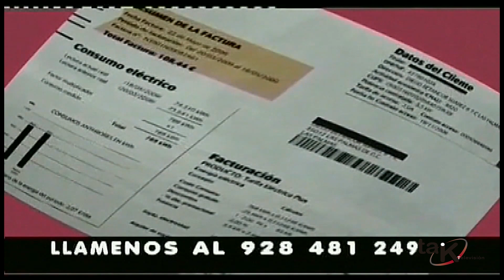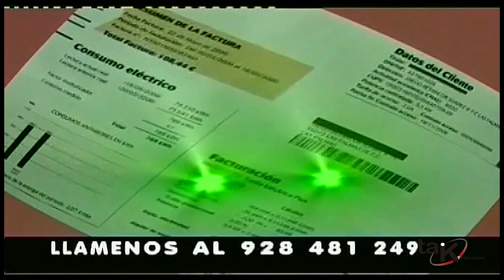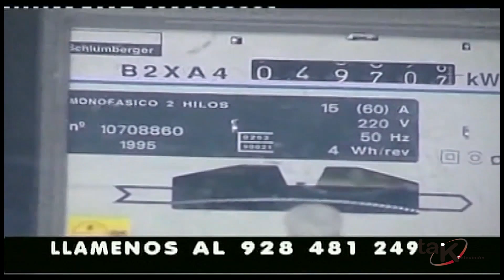AL DIA "CRISIS IGLESIA ESPAÑOLA" 05-06-2024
Programa de Tak Televisión "Al Día(programa de actualidad)" En esta entrega Arminda Melián, Paco Javier Montes De Oca  y Antonio Melián abordan el tema "Día de Canarias". Este programa se emitió en TDT  el  Jueves día 05 de Junio a las 21.00 Horas  en Radio Televisión Mogán, Diámetro TV, El 13 TV  además del resto de las emisoras de Tak Televisión.